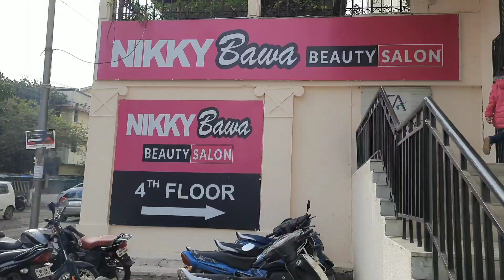मैने किया अपना Look Change | New Hair Style | My long hair cut | Bhopal Vlog | Shri Ki Family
मैने किया अपना Look Change | New Hair Style | Nikky Baba Beauty Salon Bhopal | Shri Ki Family |

Hello Friends,
We ( Rahul and Aakruti ) Welcome you to our "Shri Ki Family ".
This is our Vlog Channel. Our motive behind creating this channel is to connect more & more with you.
We will make lovely videos and share our daily life with you guys.

मैने किया अपना Look Change,
New Hair Style,
 Nikky Baba Beauty Salon Bhopal,
 Shri Ki Family,
makeup,
makeover,
hair,
hair spa,
bhopal,
bhopal vlog,
hair Transformation,
hairstyle,
vlogger,
vlogger life,
life,
beauty tips,
family,
family vlog,
beauty salon, beauty salon interior design, beauty salon game, beauty salon song,
beauty salon and tips, beauty salon business plan, beauty salon makeup, beauty salon malayalam, beauty salon design ideas, beauty salon advertising video,